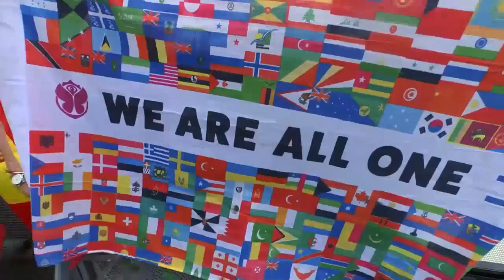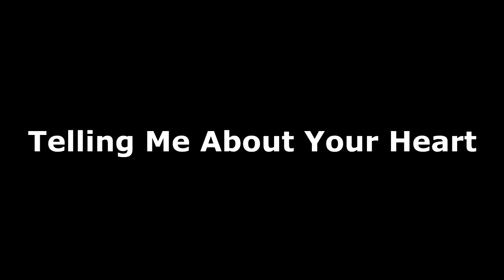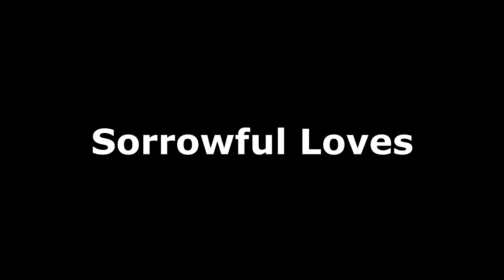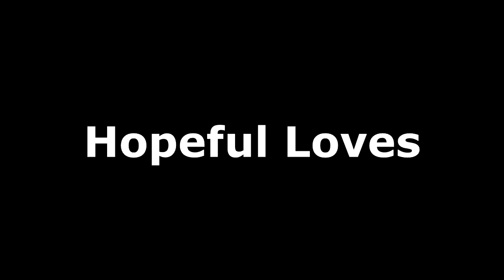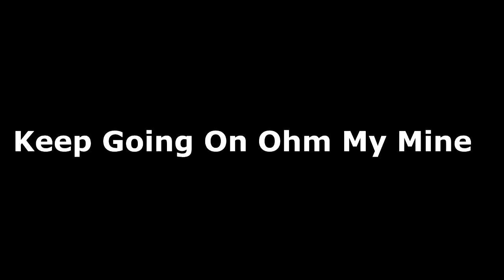Vini Vici Full Concert 2020 HD